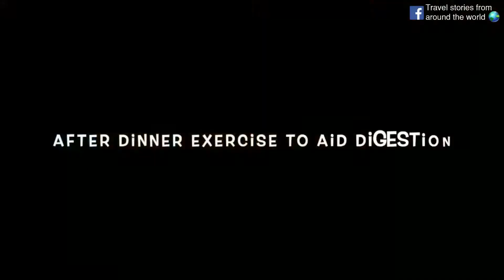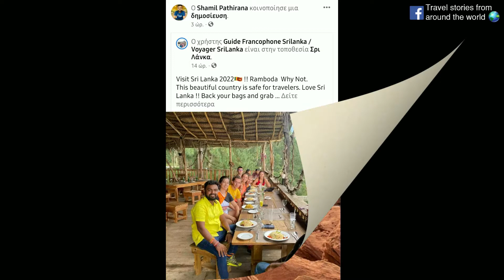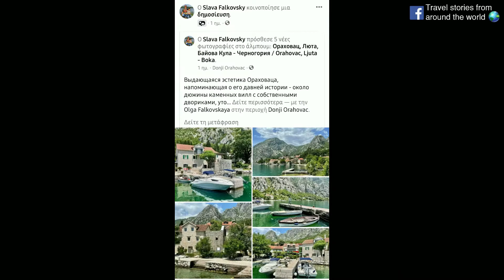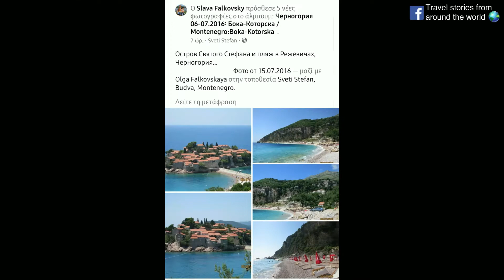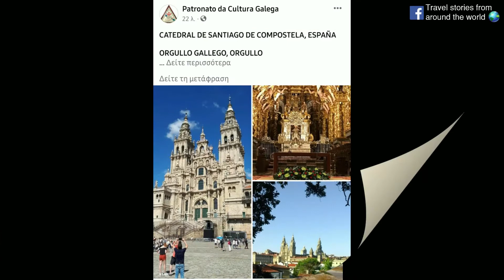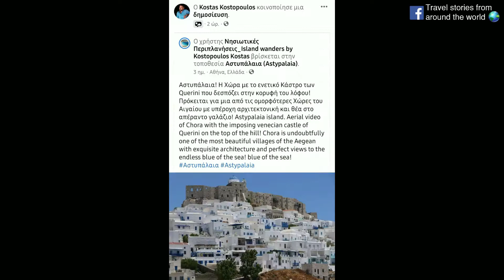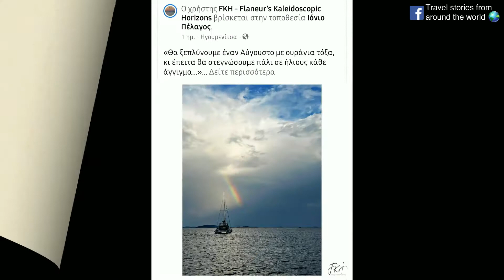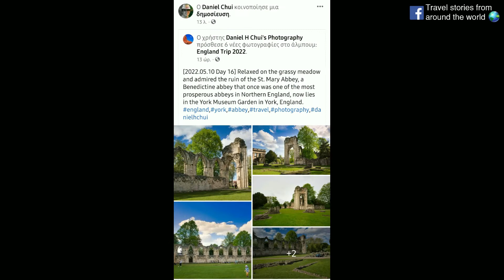Travel stories from around the world 🌍 - AUGUST 2022 - Part 2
Travel stories from around the world 🌍

So let the journey begin

An inspirational video of the best posts and the best moments of the group, during the previous month. Just to remind us the beauty of our planet. The most ideal way?  ''Discover'' the world with us, ''through'' photos and videos that are uploaded daily in our group. We have the same passion, we are exhilarated travelers trying to  ''create'' stories from around the world 🌍.

That's why we present, every month, one video of the bests clips, the best pictures & posts of the previous month.
Tell us your own story. What are you waiting for?

FIMORA LICENSED

Un video con tus posts y mejor memorias del grupo el mes anterior. . Mucha gracias por todo y estamos esperando sus publicaciones.  Lo siento por mi Español :)